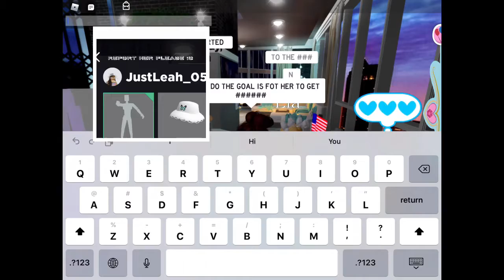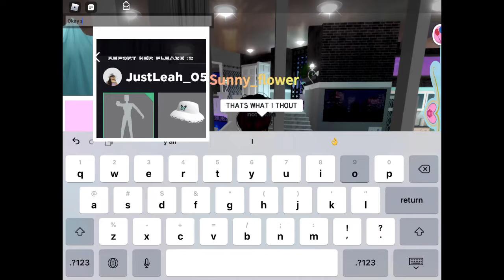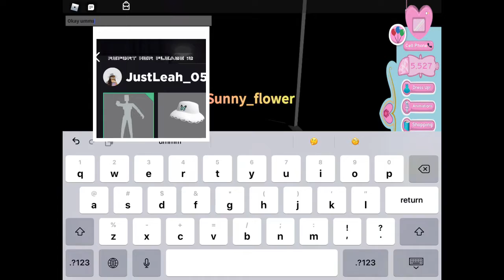Please report this girl!!! (Royale High)